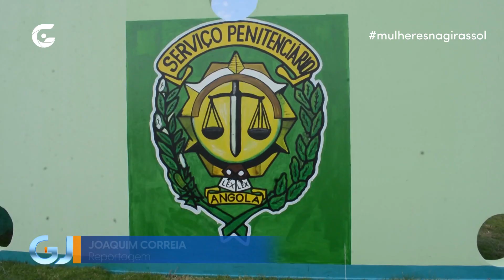Estabelecimento penitenciário feminino do Lubango (Huíla)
Uma playlist dedicada as mulheres! Confira aqui todas as actividades desenvolvidas por mulheres de muita força e coragem, que ganharam destaque nos nossos programas: Girassol Jornal, Tudo Passa Aqui, Desporto na Rede e Biografia. Acompanhe uma série de reportagens e entrevistas sobre temas do universo feminino e participe nos comentários.